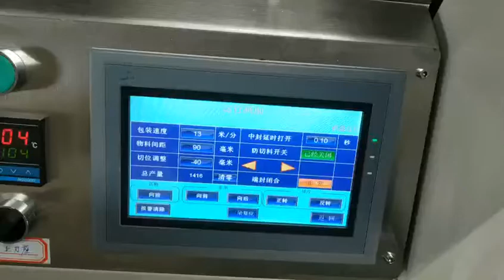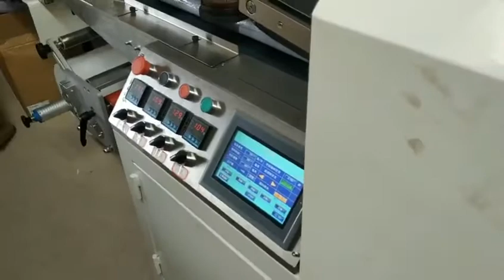PVA collodion head packing machine PE film pillow type packing machine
Product basic parameters:
Model: AZ-250
Roll film width (mm): 250
Bag length (mm): 80-1000
Bag width (mm): 50-110
Product height (mm): 5-50
Packing speed (Bag/min): 30- 200
Power (220V 50/60HZ): 2.5
Machine size (mm): L4000*W1000*H1500
Machine weight (KG): 500
Other: Inflatable device (nitrogen, air, oxygen, etc.) can be added
Bag shape: back-seal packaging (customizable)
Vertical seal/horizontal seal line: straight line, net line packaging

Shenzhen Azone Machinery Co.,Ltd Specialized in the design, building and sales of packaging, printing and assembly machines,mask machine etc.
For more information please contact as below